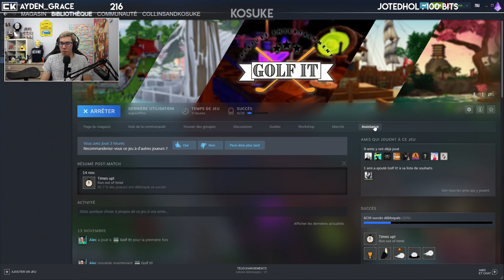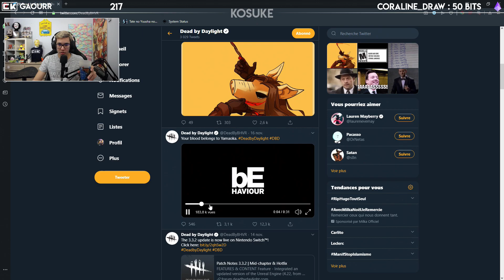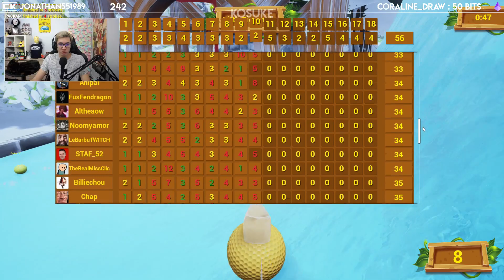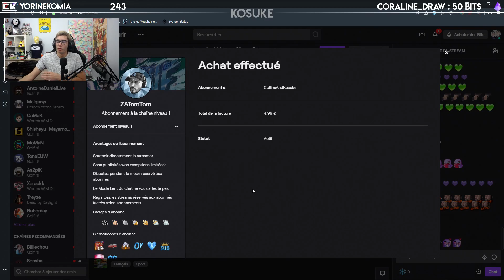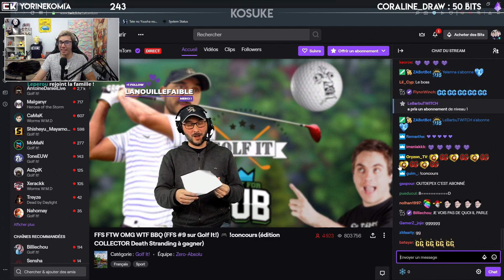FFS#9 : Objectivement, le meilleur compétiteur | !ffs ( 17 Novembre 2019 )